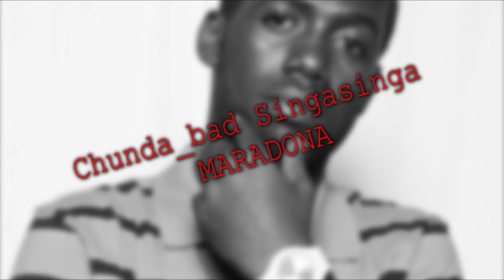MPE HABARI REMIX Strereo ft Billnass, Stamina, Jay Moe & Khaligraph Jones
Another hitsong for hip hop genre...

MPE HABARI RMX
Strereo ft Rich Mavoko, Billnass, Stamina, Jay Moe & Khaligraph Jones

CC: Stereo Chundabad Singasinga Maradona.